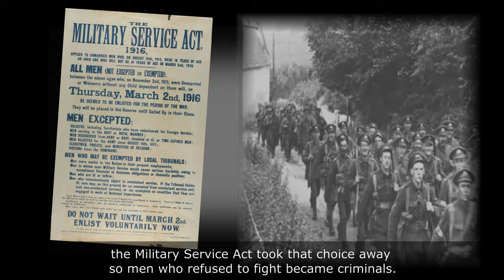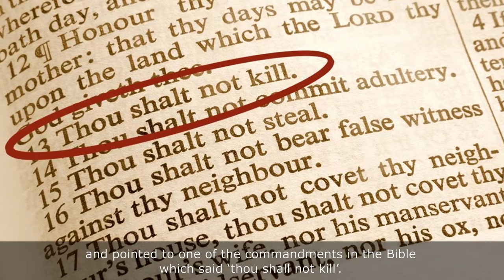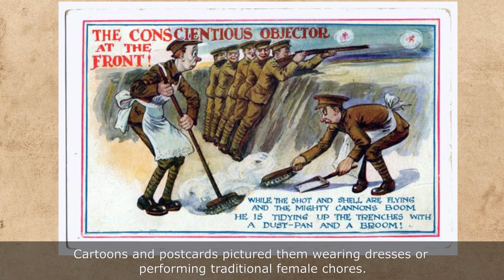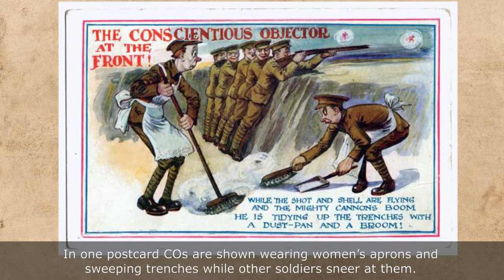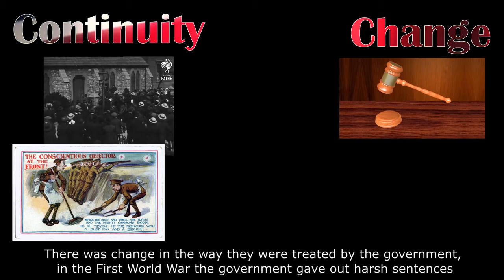Conscientious Objectors | Crime and Punishment | GCSE History | Mr Prior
During the First World War and the Second World War conscription laws were introduced in Britain that forced men to fight in the armed forces. Not everyone wanted to fight, these men became known as Conscientious Objectors and were treated badly and punished.